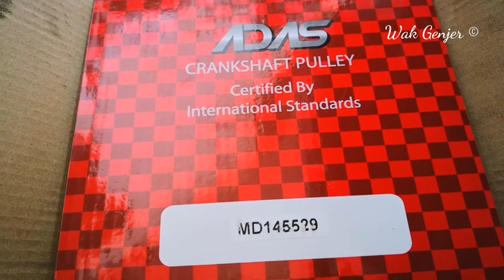Jimat BERIBU Tukar Crankshaft Pully DIY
MD145529